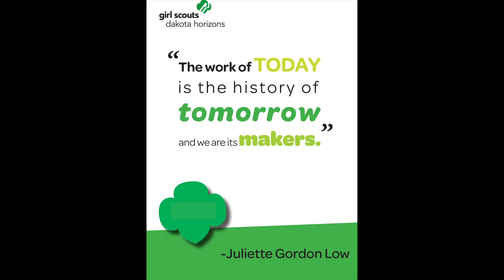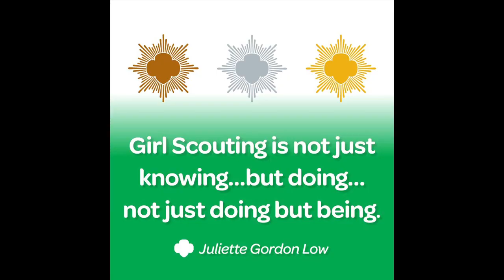GIRLS SCOUT GOT TALENT GSP PHILIPPINES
HI EVERYONE JUST US ONE OF OUR MEMBERS OF THE FAMILY IS SHOWING OFF HER TALENT IN DECLAMATION OR POEM, AND SHE GOT THE FIRST PLACE , JUST WOULD LIKE TO SHARE WITH YOU, ENJOY AND THANLS FPR WATCHING,